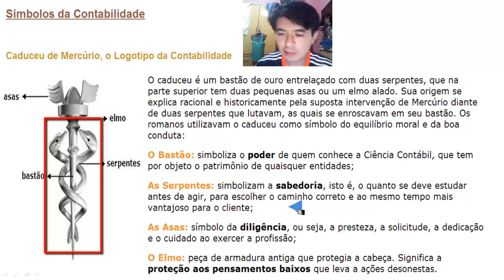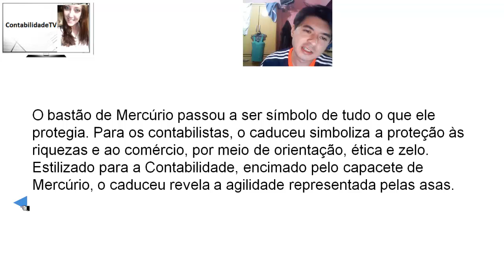Caduceu o símbolo da contabilidade.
SÍMBOLO DA CONTABILIDADE: SIGNIFICADO E ORIGEM